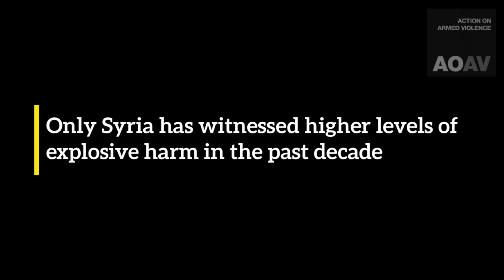Explosive violence in Iraq: 2011-2020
Explosive violence trends and patterns in Iraq (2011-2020)

• Iraq has been the second worst-affected state by explosive violence over the past decade in the whole world
• From 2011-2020, AOAV recorded 73,471 deaths and injuries from explosive violence in Iraq - of these, 56,316 (77% ) were civilians
• When explosive violence was used in populated areas, 92% of casualties were civilians
• IEDs caused, by far, the most harm in this period, with 82% of civilian deaths and injuries resulting from this type of explosive
• Air-launched weapons were responsible for 10% of civilian casualties, whilst ground-launched explosives accounted for 6%
• 2013 was the worst year in this period for civilian harm in Iraq, with AOAV recording 12,799 civilian deaths and injuries from explosive violence